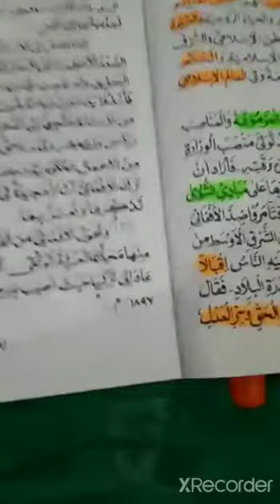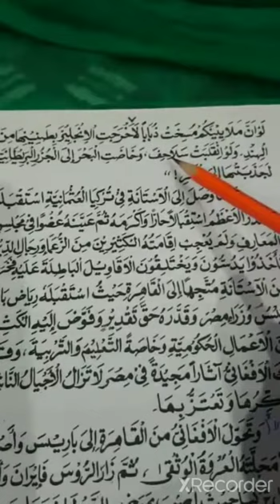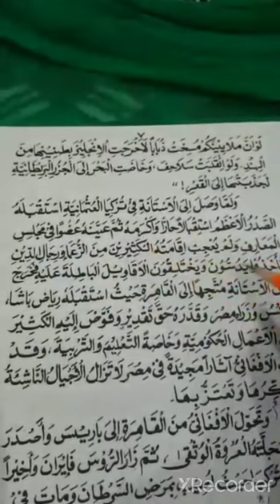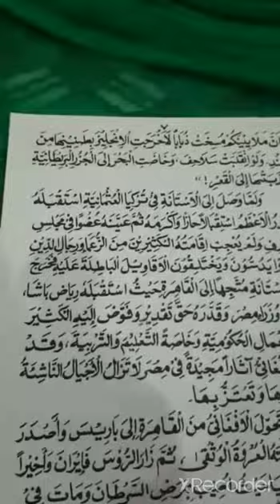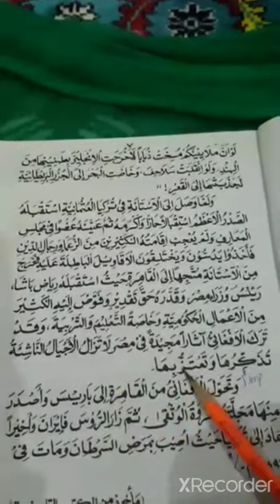Arabic 2nd year lect 3